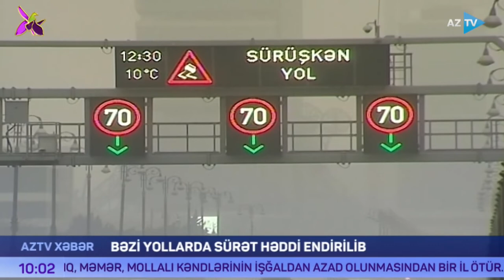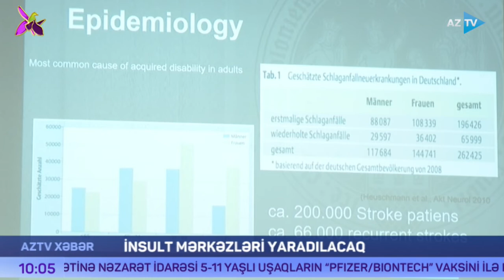AZTV Xəbər 10:00 - 30.10.2021